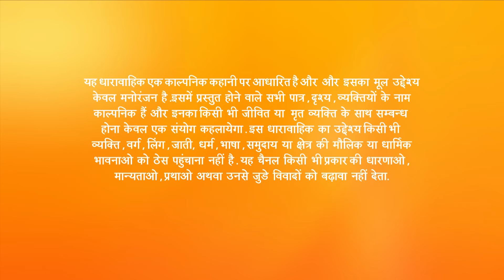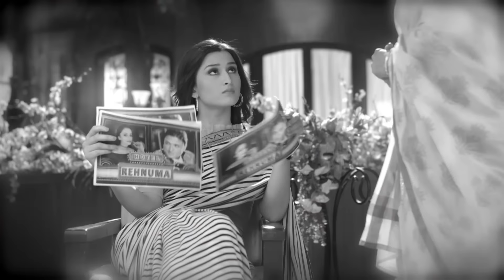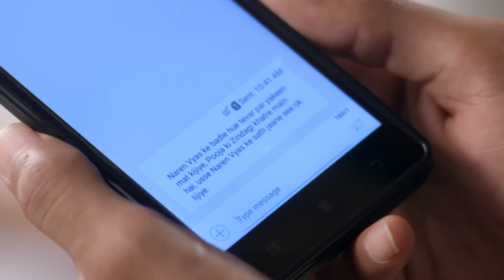कैसे आया इतना बदलाव Naren में? | Piyaa Albela | Episode 249 | Zee TV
कैसे आया इतना बदलाव Naren में?